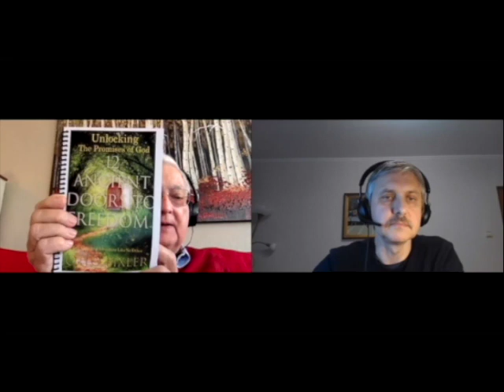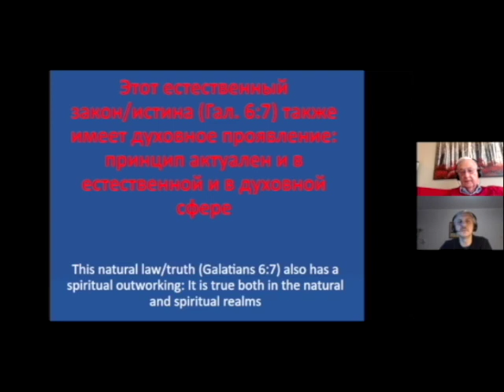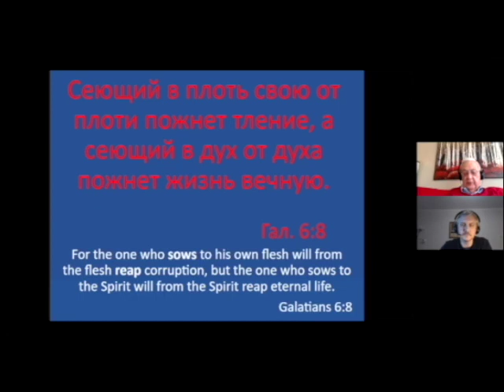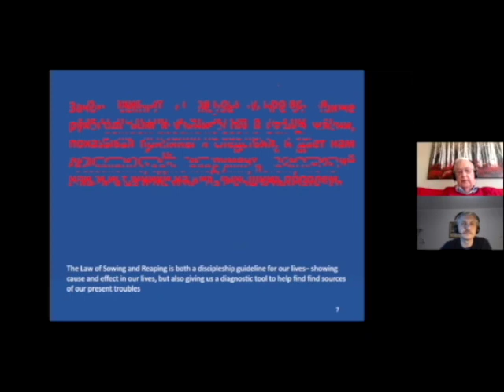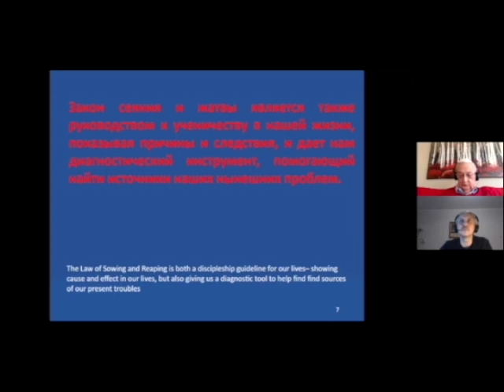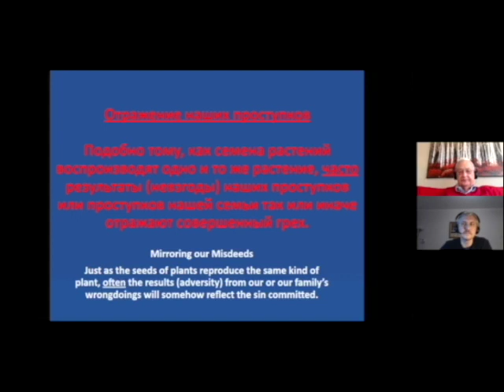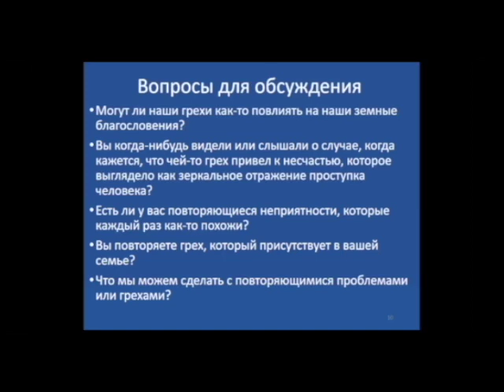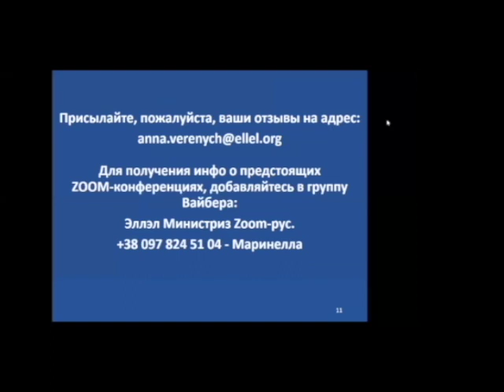12 скрытых дверей к свободе c Отто Бикслером, ч. 3